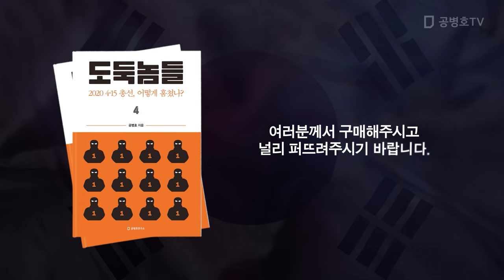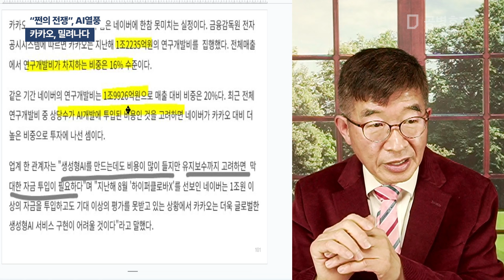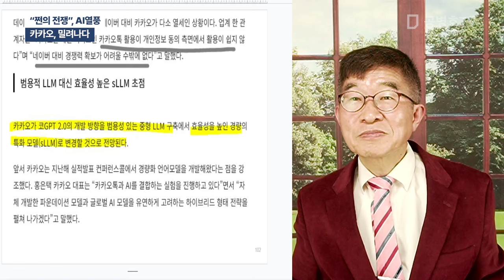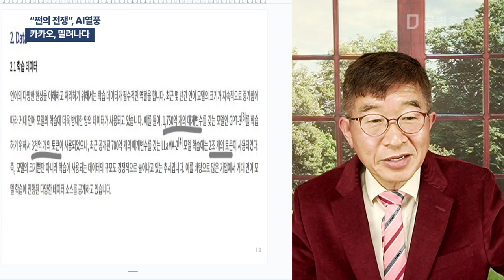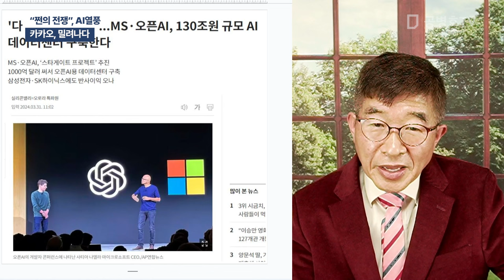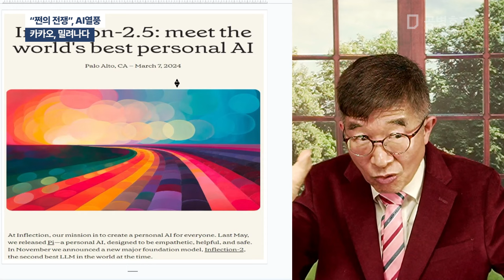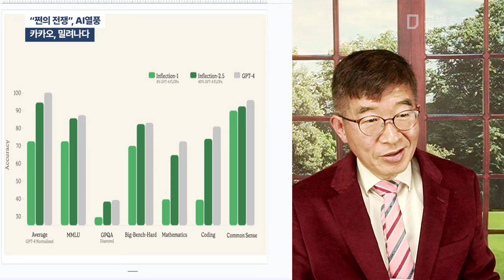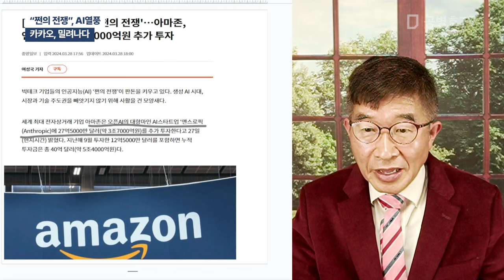"'쩐의 전쟁", AI열풍 / 카카오, 밀려나다 [공병호TV]